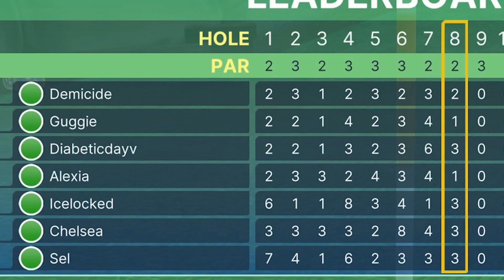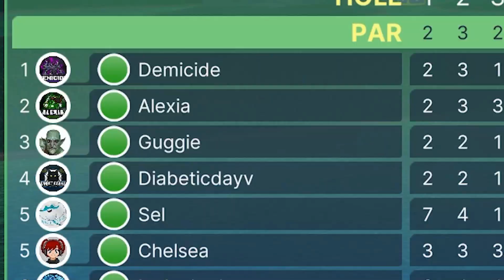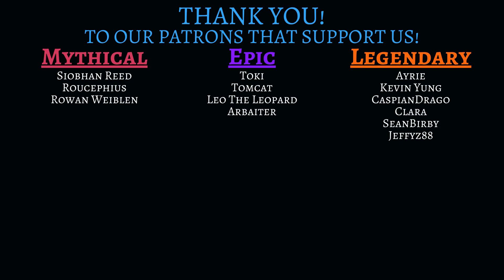Peaceful Pines Course HAZARDS! | Golf With Your Friends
This Peaceful Pines course has too many hazards in Golf With Your Friends! A few easy hole in ones would be nice... Get ready for a hilarious time as we jump headfirst into the Peaceful Pines course of Golf With Your Friends (GWYF) in this multiplayer gaming extravaganza! We've gathered our crew of gaming enthusiasts to take you on a wild journey through the Golf with your Friends Peaceful Pines Map.

In this video, you'll witness us tackle each hole with a mix of skill, strategy, and outright chaos. Expect to see some truly side-splitting moments and outrageous putts that will leave you in stitches. If you're a fan of multiplayer mini golf games or simply looking for a hearty dose of GWYF shenanigans, this video is an absolute must-watch. We're not just here to play; we're here to create memorable and chaotic gaming moments that you'll be talking about for days.

But the fun doesn't end here! Our virtual golf adventures are just getting started, and we'd love for you to be a part of it. So, grab your putter, rally your friends, and let's tee off together in the whimsical world of Golf With Your Friends. Get ready for a good laugh and some seriously enjoyable gameplay.

0:00 Peaceful Pines Course Hazards Intro
1:31 Easy Hole in One | Hole 3
2:48 Ball Size Problems | Hole 5
4:13 Powerup Trick Shots | Hole 11
5:15 Golf With Your Friends Fail | Hole 14
6:18 Ball Shape Change | Hole 15
7:17 Solid Hole-in-One | Hole 17
8:28 Bouncy Boat Cupcake | Hole 18
9:02 Post Game Leaderboard